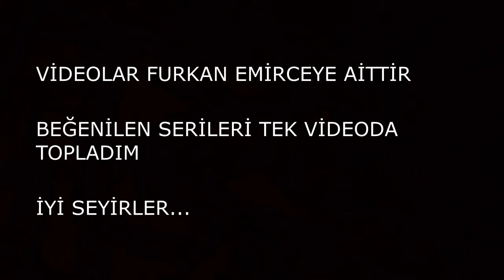Furkan Emirce - Amortisör Faruk